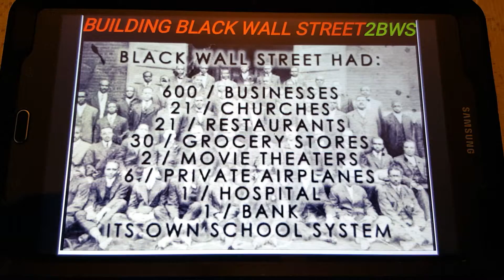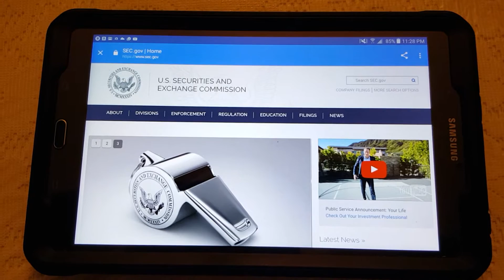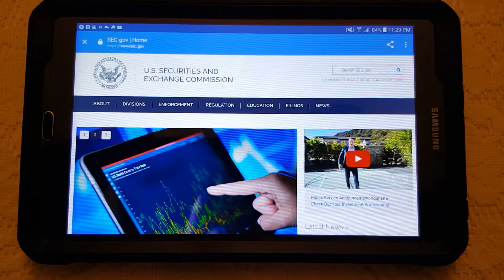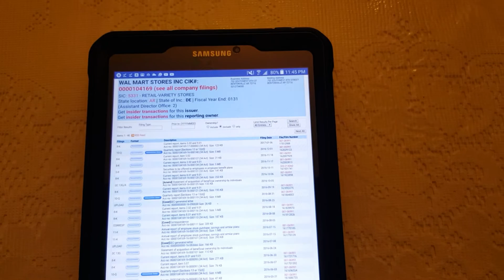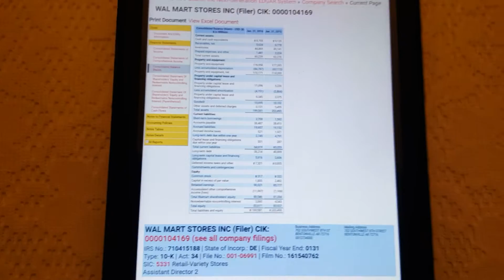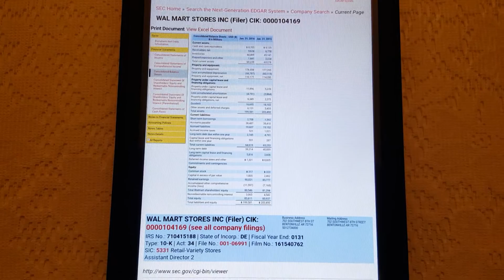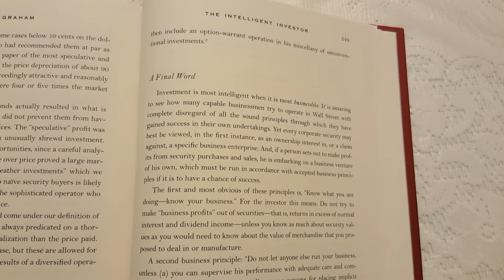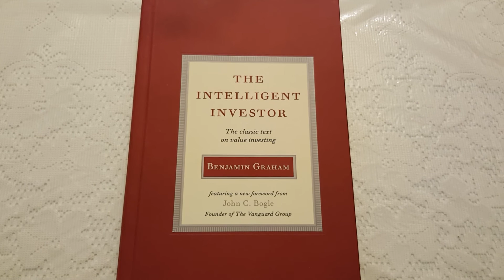Margin of Safety Pt. 2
SEC filings